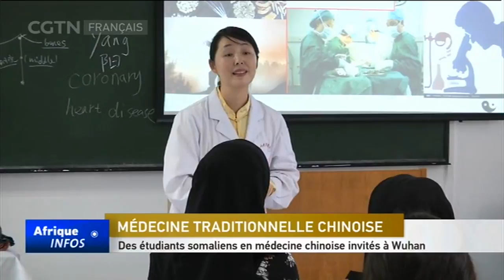Des étudiants somaliens en médecine chinoise invités à Wuhan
La médecine traditionnelle chinoise, est un trésor de la nation chinoise, qui peut se targuer de plus quatre mille ans d'histoire.

Au cours de ces dix dernières années, le programme d'échange médical entre Wuhan et sa ville jumelée, Borlänge en Suède, a invité en Chine plus d'une centaine d'enseignants et d'étudiants afin qu'ils expérimentent la culture et la médecine chinoises.

Et cette année, pour la première fois, six étudiants originaires de Somalie et étudiant à Borlänge ont participé à cet échange.